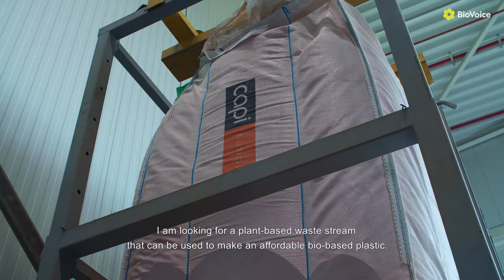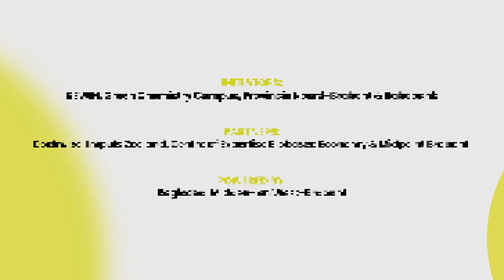Challenge: 100% bio-based flower pots | Capi Europe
Who has a 100% biobased alternative for the raw material of our design flower pots? Check out this BioVoice challenge and sign up before April 9th 17:00